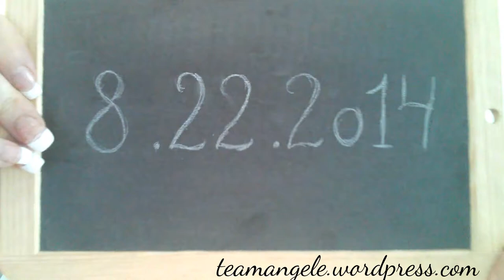Sexy girl writing your personalized message on a blackboard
Enhance your website, blog or YouTube channel a video recorded by a pretty model showing with your personalized message or logo. Or, offer a pleasant surprise to your friends or colleagues!